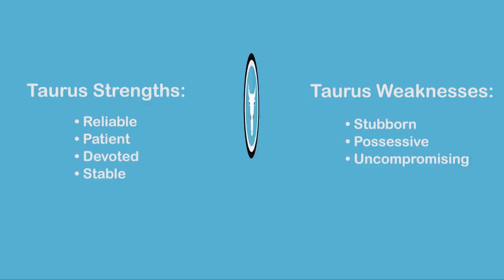Taurus Season ♉ How a Taurus Handles Love & Romance ft. @loveandhiphop & More! | VH1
Tahiry Jose, Veronica Vega, Kat, Keyara Stone and Snoop that show exactly what it’s like to date a Taurus.